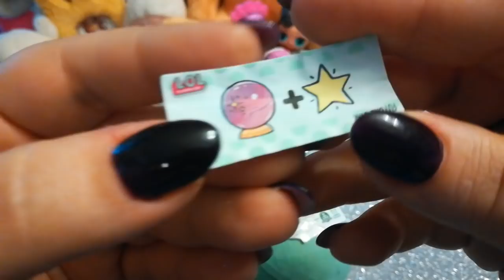Apriamo 2 lil sister e lol surprise pets per il mio compleanno!!!!!